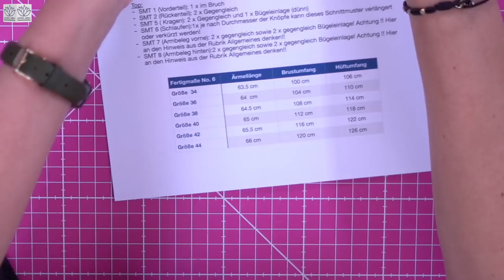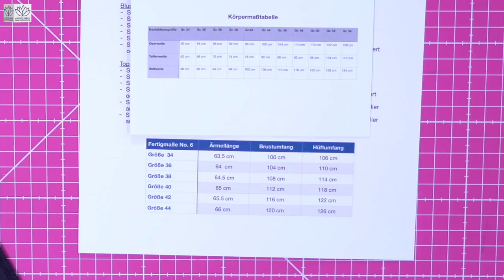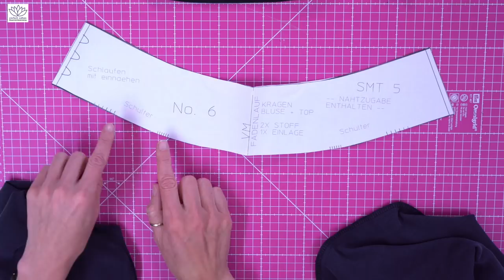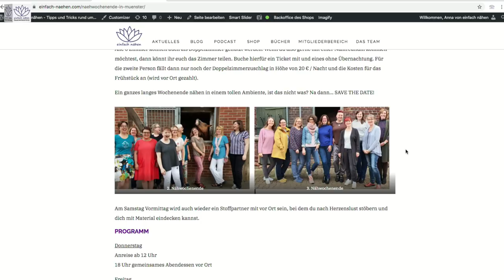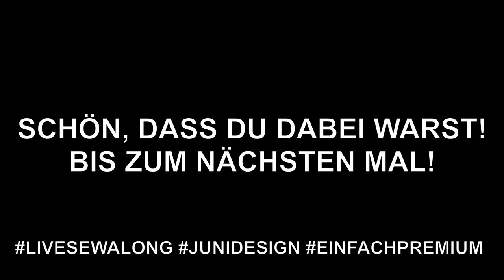Livesewalong | "Bluse No.6" von und mit Nina von "Juni Design" und Anna von einfach nähen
Am 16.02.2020 wird hier wieder live genäht. Zu Gast ist die liebe Nina von Juni Design und sie näht ihre "Bluse No.6 ". Das Schnittmuster gibt es vorher eine Woche lang zum kostenlosen Download bis etwa 1 Stunde vor Beginn des LSA im Mitgliederbereich auf meiner Homepage. Premium-Mitglieder können sich dann sogar das komplette eBook kostenfrei herunterladen. | einfach nähen lernen - als Premium-Mitglied, mit Hilfe von Onlinenähkursen oder durch ein persönliches Online-Coaching

WERDE PREMIUM-MITGLIED UND VERBESSERE DEINE NÄHKÜNSTE

Im Premium-Mitgliederbereich findest du jeden Monat ein neues Schnittmuster einschließlich schriftlicher Nähanleitung eines angesagten Designers und ich zeige dir ganz exklusiv nur dort in einem Video, wie dieses Schnittmuster Schritt für Schritt genäht wird. Außerdem erhältst du zu jedem Projekt eine Empfehlung an geeigneten Stoffen, die du bei vertrauenswürdigen Stoffpartnern mit tollen Rabatten bestellen kannst. Damit hast du immer den richtigen Stoff zum Projekt zur Hand. So musst du nicht mühsam in Onlineshops suchen und vermeidest Fehlkäufe. Und um das rundum-Sorglos-Paket perfekt zu machen, beantworten meine Schnittexpertin Olga und ich dir in der monatlichen Live-Nähsprechstunde alle deine Fragen rund um die Schnittanpassung.

Alle Infos zu diesem Video kannst du auch noch einmal auf meinem Blog nachlesen

Mein erstes Nähbuch "Näh dir deinen Style - Young Fashion und Accessoires" kannst du u.a. bei Amazon* bestellen

Mein zweites Buch "Näh dir deinen Style - Für jedes Event" ist ab sofort u.a. bei Amazon* erhältlich

meine Video-Ausrüstung*:

Mikrofon / Headset

Die Musik im Video ist von TheMusicMan, einem Projekt meines geliebten Mannes. Auf seinem Kanal gibt´s jede Menge handgemachte Musik - sowohl Cover als auch eigene Songs.

*Es handelt sich hierbei um Partnerlinks. Durch Bestellungen über diese Links wird an "einfach nähen" eine Provision gezahlt. Dadurch unterstützt du "einfach nähen" finanziell u.a. bei der Erstellung dieser Näh-Videos. Für dich entstehen dadurch keine Mehrkosten. Vielen Dank.